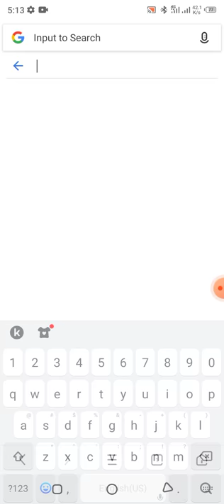Marval all movies name and list in hindi dubbed